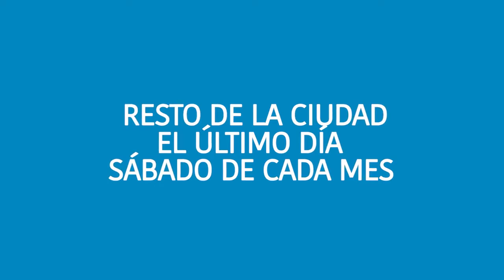Recolección de residuos no convencionales y voluminosos en Loja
Programa de recolección de residuos no convencionales y voluminosos y aceites comestibles usado